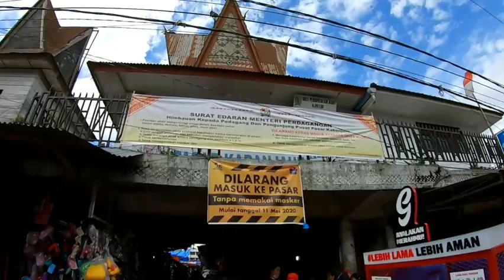REVIEW PUSAT PASAR TRADISIONAL KABANJAHE, TANAH KARO 2020.